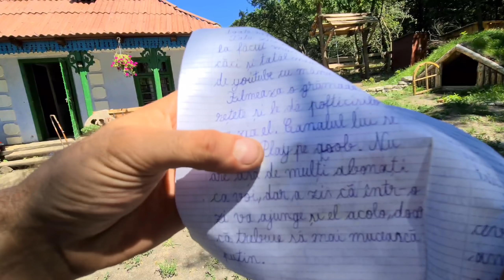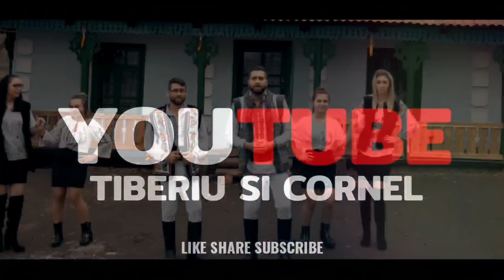Terminam de pus plasa si facem scari spre padure !